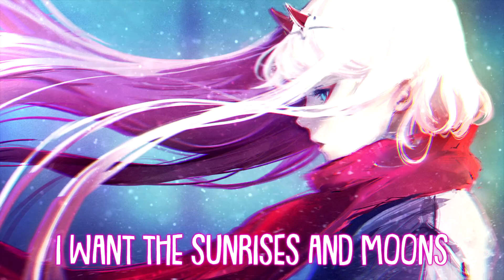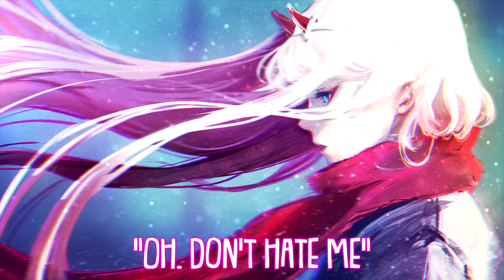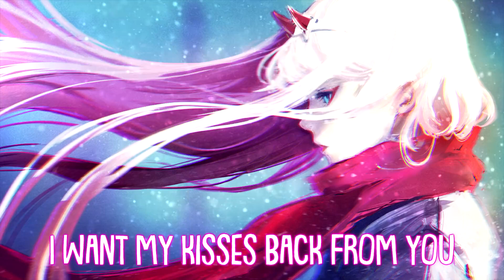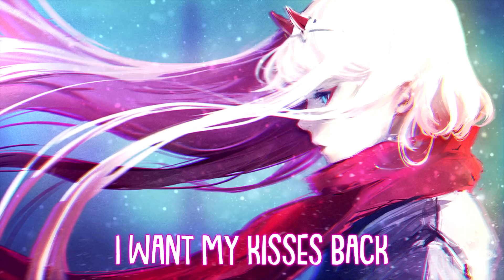Nightcore - Kisses Back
Iconic nightcore lost to time. Where did it originate from? No idea, my hunch is that it's from Zen-Kun. Really sad about how many of them get deleted, glad I got backup.

I'll appear from time to time but don't expect regular uploads, it just means I'm not completely dead is all.